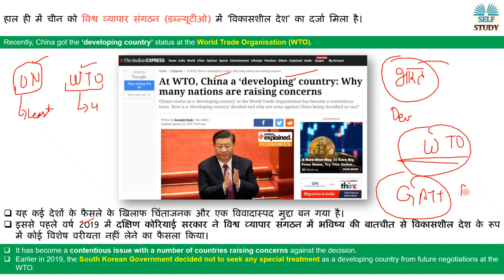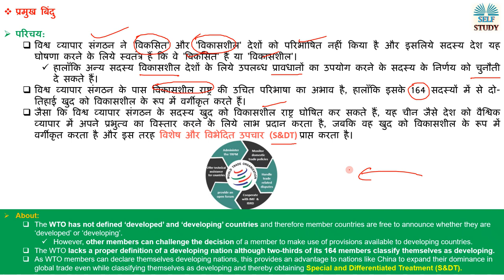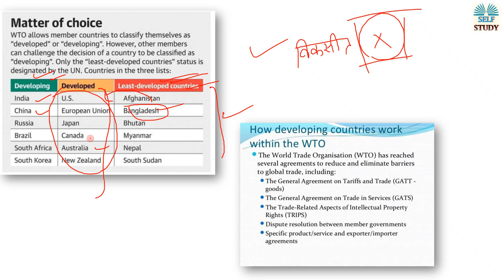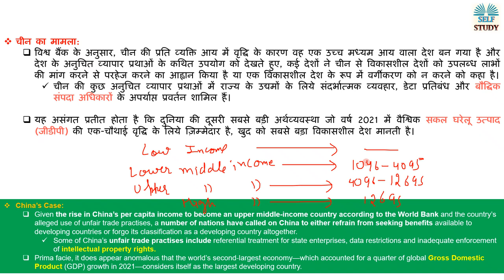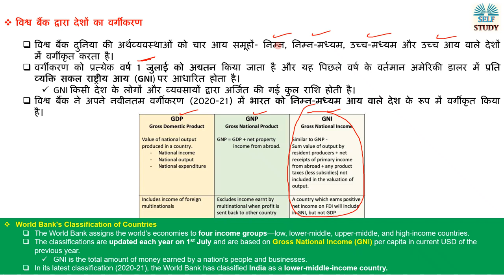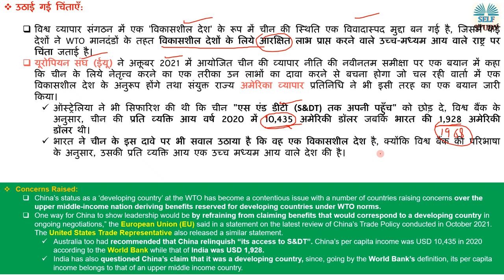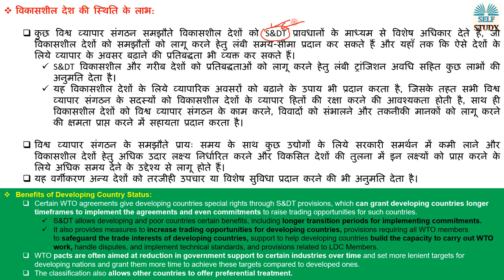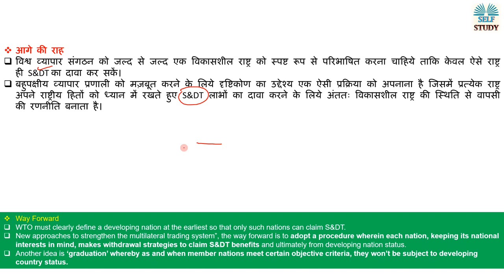चीन का विकासशील देश होने पर इसका विरोद्ध क्यों हो रहा है Analysis By Ajay Kumar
हाल ही में चीन को विश्व व्यापार संगठन (डब्ल्यूटीओ) में 'विकासशील देश' का दर्जा मिला है।यह कई देशों के फैसले के खिलाफ चिंताजनक और एक विवादास्पद मुद्दा बन गया है।

Recently, China got the ‘developing country’ status at the World Trade Organisation (WTO).It has become a contentious issue with a number of countries raising concerns against the decision.